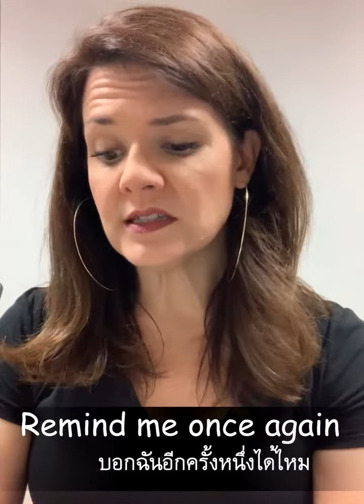สวรรค์ส่งฉันมาเกิด | Bundit Ungrangsee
ฟังเพลงเพราะๆกันครับ มีซับด้วย
ของขวัญ 🎁แด่ทุกคนจากแมรี่ ภรรยาผมครับ.
"อย่าลืมว่าคุณมีค่ามาก บนโลกนี้นะคะ..
เพลงนี้ชื่อ “You Say” แต่งโดย Lauren Daigle ค่ะ
เนื้อเพลงความหมายดีเยี่ยม คือ
เธอบอกว่า ฉันถูกรักตอนฉันไม่รู้สึก 😢
เธอบอกว่าฉันมีพลัง 💪เมื่อฉันหมดกำลัง
และฉันเชื่อเธอ ❤
อยากบอกเพื่อนๆทุกคนว่า...
สวรรค์ส่งเพื่อนๆทุกคน..มาเกิดบนโลกนี้นะคะ
คุณได้รับความรัก ❤ และมีความสามารถพิเศษ
ขอให้คุณดึง ความสามารถนั้นออกเต็มที่..
และเป็นแสงสว่าง 💥และความหวังให้คนอื่นด้วยนะคะ ☺
แมรี่ อึ้งรังษี "
ปล. ฝากแชร์ให้คนที่ต้องการกำลังใจ ได้ฟังนะคะ

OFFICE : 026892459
TEL&LINE ID : 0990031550 คุณนู
TEL&LINE ID : 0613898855 คุณพิตต้า
TEL&LINE ID : 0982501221 คุณหญิง